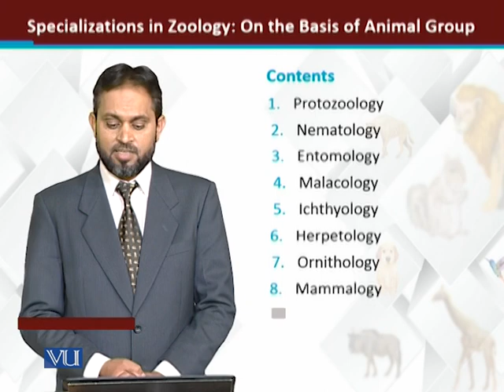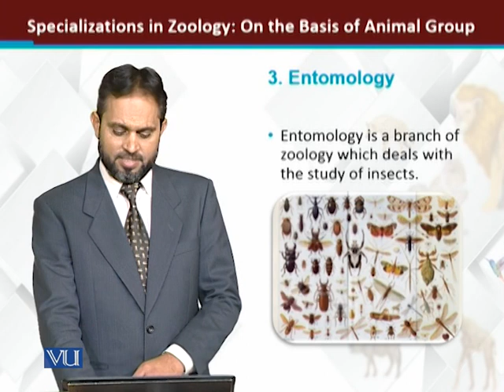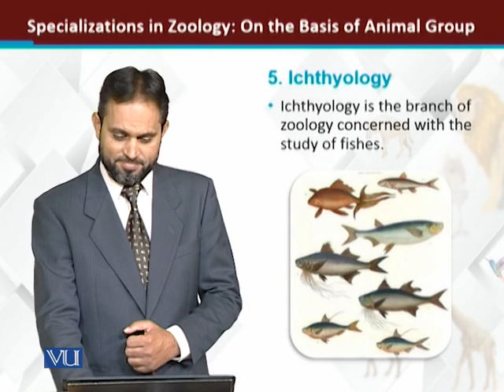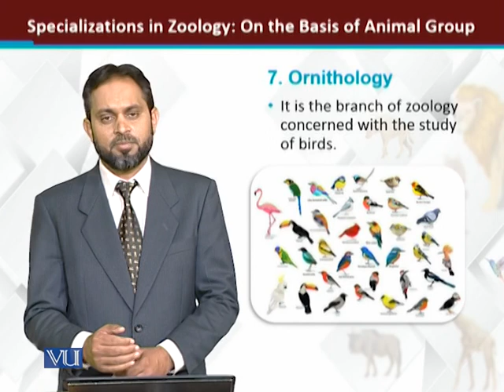Specializations in Zoology-II | Principles of Animal Life-I | ZOO514T_Topic007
Topic007: Specializations in Zoology-II
by Dr. Muhammad Tariq Zahid